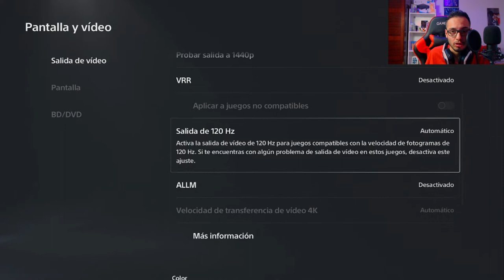(PS5) Como ACTIVAR los 120 FPS en FORTNITE , OVERWATCH 2 || Guia PS5 2023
¿No sabes como jugar o activar el modo rendimiento para jugar tus juegos favoritos a  120 FPS EN PS5 en 2022? Te lo enseño en este video!

-FORTNITE
-OVERWATCH 2
-APEX LEGENDS
-WARZONE